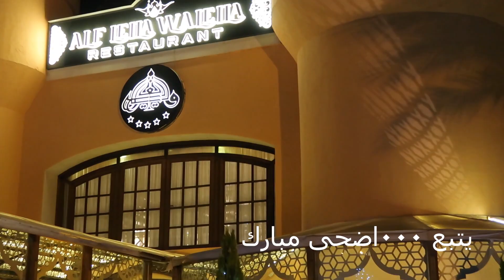شوفوكيف كان عيدنا ٠احلى عشا باجمل مطعم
شوفوا كيف كان عيدنا ...احلى عشا باجمل مطعم بعد فترة طويلة بالغربة الحمد لله رجعنا وعيدنا ببلدنا وكان لابد من جولة ع المناطق السياحية في هدا الفيديو رح تشوفوا معنا اجواء اول ايام العيد من الشام كان يوم حلو كتير وسعيد بتمنى تتابعوا الفيديو للاخير وتدعمونا بالاشتراك وتشيير الفيديو لكل رفقاتكم حتى عيلتنا تكبر بنحبكم كتير .
عيد -اضحى-2021
AFANDI FAMILY
شوفوا كيف العلاقه
شوفوا كيف ادبت زوجي
شوفوا كيف طولت شعري
شوفوا كيف تخلصت من الكرش
شوفو كيف يراضي الحب
شوفوا عصومي شوفوا كيف يعامل امه
شوفوا كيف نحفت
شوفو كيف نحفت برمضان
شوفو كيف غيرت شكلي
شوفو كيف غيرت حياتي
شوفو كيف غيرت نفسي
شوفو كيف غيرت غرفتي
عيدنا غير
عيدنا في بيتنا
عيدنا في حينا
عيدنا عيدنا
عيدنا هالسنه غير
عيدنا عيدين
عيدنا ريحة بخور
عيدنا عيد فرحه ولمه
عيدنا يبدا من التاريخ نفسه
عيدنا يوم عودتنا
عيدنا يجمعنا
ياعيدنا
ياعيدنا عود
ياعيدنا ياعيد
ياعيدنا السعيد
ياعيدنا عود على احباب قلبي
عيدنا ورد وزهور
عيدنا واحد
عيد وسعيد
عيد وحب
عيد وحب كاظم الساهر
عيدنا وعيدكم مبارك
اجا العيد وعيدنا
عيدنا مختلف
عيدنا مبارك عليكم حبيت اسلم عليكم
احلى عشاء خفيف
احلى عشاء رومانسي
احلى عشاق زين العمر
احلى عشاء خفيف وسريع
احلى عشاء
أحلى عشاء كناري
احلى عشاء بالمخيم
احلي وجبه عشاء
احلى فطور واحلى عشاء
يوتيوب احلى عشاء
احلى وجبة عشاء
احلى وجبة عشاء خفيفة
احلى عشاء مع الحبايب
احلي عشاء مصري
احلى عشاء مع الاهل
احلى عشاء مع الاصدقاء
احلى مطاعم عشاء
احلى عشاء للرجيم
احلي عشاء للضيوف
احلى سفرة عشاء لزوجي
طريقة عمل احلى عشاء
احلى سفرة عشاء
اجمل سفرة عشاء
احلى سفرة عشاء بالصور
أجمل عشاء
اجمل مطعم بالرياض
اجمل مطعم في ابها
اجمل مطعم في جدة
اجمل مطعم في الطائف
اجمل مطعم بالخبر
اجمل مطعم في الهدا
اجمل مطعم في الباحه
اجمل مطعم برجر بالرياض
اجمل مطعم في ينبع
اجمل مطاعم وسط البلد
اجمل مطاعم واجهة الرياض
اجمل مطاعم وكافيهات القاهره
اجمل مطعم ورق عنب
اجمل مطاعم ومقاهي
اجمل مطعم في وهران
اجمل مطعم في وجدة
اجمل مطعم هندي بجده
اجمل مطعم في مصر
اجمل مطعم على النيل
اجمل مطعم بالرياض
اجمل مطعم في عمان
اجمل مطعم لبناني
اجمل لعبة مطعم فى العالم
اجمل مطعم في لبنان
اجمل المطاعم في لبنان
أجمل مطعم في العالم
أجمل مطعم
أجمل مطعم في اسطنبول
اجمل مطعم كشري
اجمل مطعم كنتاكي
اجمل مطعم في كندا
شوفوا غرفة نومي
شوفوا طبخ البنات
شوفو كيف صرت بيضاء
اجواء العيد تويتر
اجواء العيد في الرياض
اجواء العيد في مصر
اجواء العيد الاضحى
اجواء يوم العيد
أجواء يوم عيد الأضحى
وصف اجواء العيد
اجواء العيد في بيتنا هيا ومرام
اجواء العيد في كندا
اجواء العيد في كردستان
اجواء العيد في ظل كورونا
اجواء العيد قديما
اجواء العيد في قطر
اجواء العيد في سوريا
اجواء العيد في المغرب
اجواء العيد غزة
اجواء العيد في عمان
تعبير عن اجواء العيد
كلام عن اجواء العيد
أجواء العيد في سورية
اجواء العيد دمشق
اجواء العيد في دمشق
اجواء العيد حلب
اجواء العيد في حماه
اجواء العيد في حمص
اجواء العيد بالفرنسية
لاول مره اشعر بان الطريق اليك
لاول مرة تامر حسنى
لاول مره اشعر اني اريد الخروج من حياتي
معلومات لاول مره اسمعها

Matrex 219
@عصابة بدرBadr-Family
@AFIFY WAS HERE
@نور ستارز
@anasala family
@Hadeel Jalal
@Ahmed Alaska
@Talin tube family
@Rami Abdullah
@Ahmad Massachusetts
@شيف عمر
@اماني السورية
@عصام ونور Essamnour Family
 @عائلة فراس وبتول.
@ابو فلة
@احمد وسالي The ASK FAMILY I
@الفي وليندا Alfy&Linda

عائلة افندي AFANDI FAMILY

شكرا لك على المشاهدة اتمنى دعمكم لي بلايك والانضمام للقناة😃🙏
وتفعيل زر التنبيهات ليصلك كل جديد 🔔